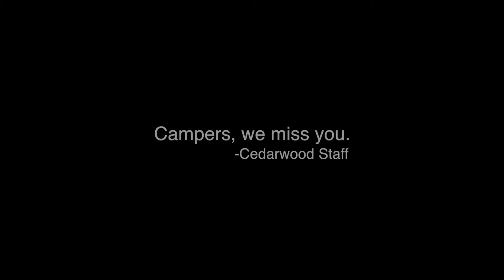Cedarwood With No Campers: Wacky Time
Wacky Time just isn't the same without our campers...

We hope you will join us in summer 2021!